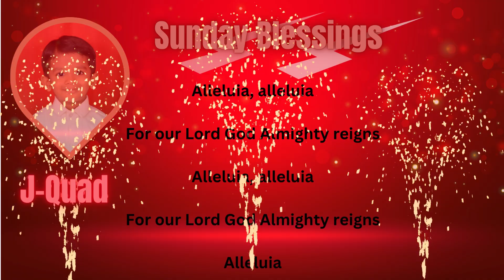J Quad | Sunday Blessings | Worthy is the Lamb